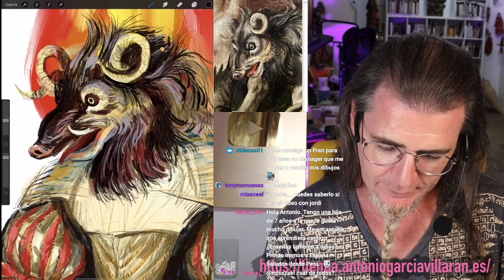¿Es ARTE la SERIGRAFÍA?